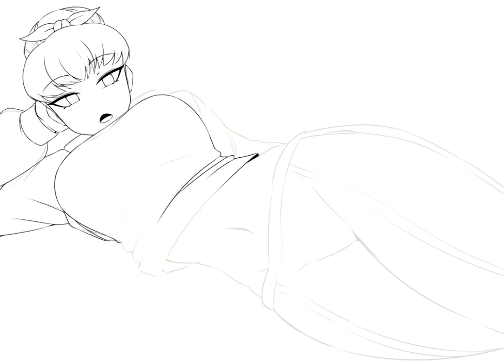Timelapse Drawing : Marianne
a commissioned piece of client original character.